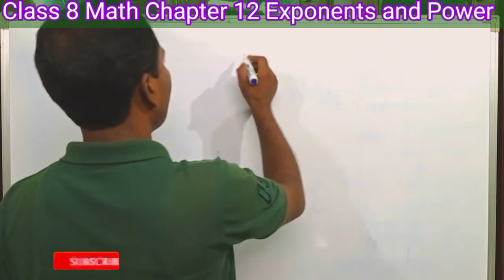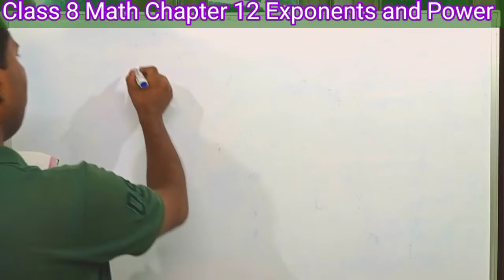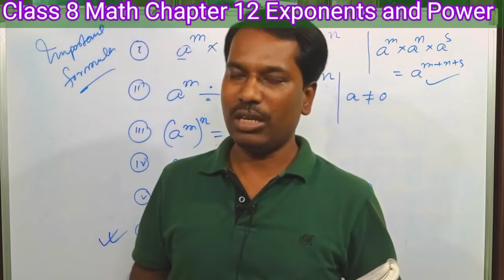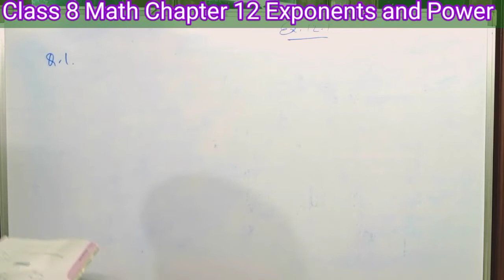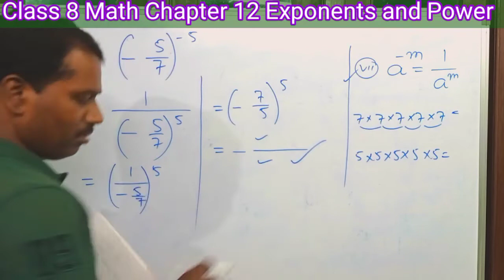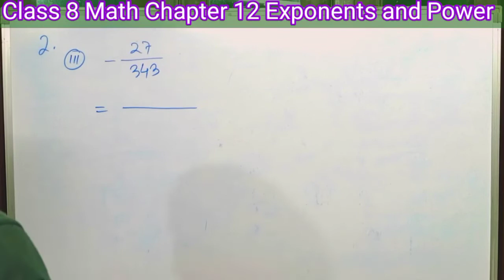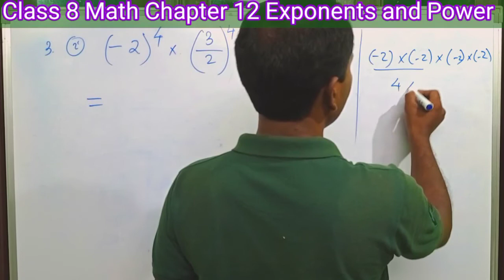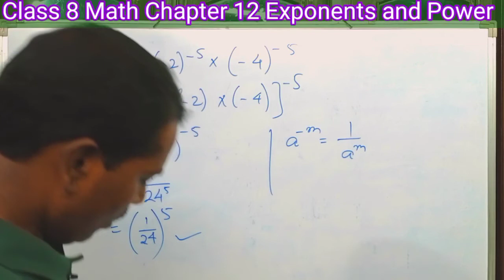Class 8 Math, Chapter 12, Exponents and Power, Exe:- 12.1 অষ্টম শ্ৰেণীৰ গণিত পাঠ নং 12 সমাধান।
class 8 math chapter 12 exponents and power solutions,
class 8 ncert math chapter 12. solved in assamese,
class 8 maths scert exercise 12.1 solutions in assamese,